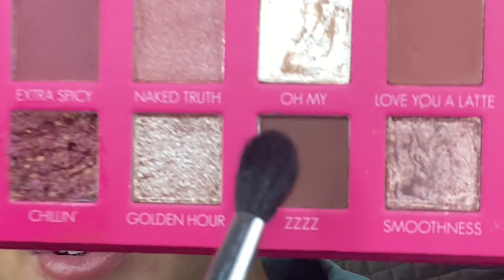CRASH TEST PALETTE ACTION | SEDUCTIVE DREAM FAB FACTORY + concours 💕💜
crashtestaction seductivedream CRASH TEST SÉDUCTIVE DREAM PALETTE ACTION 💕💜

♥️ Heyy,

Aujourd’hui on crash test la palette « seductive Dream » de la marque Fab factory qu’on retrouve chez action! Et je vous la fais gagner sur mon compte Instagram!!! 😘

♥️ CONCOURS, conditions de participation sur mon compte Instagram!